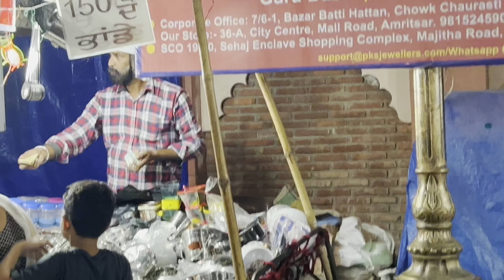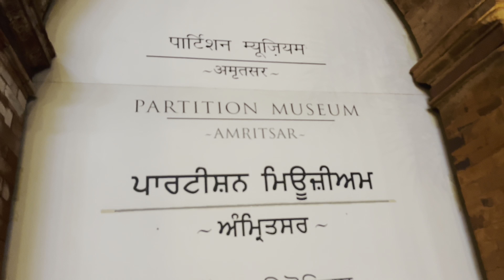Thoda mushkil time hain nikal jaayega🙏👍|Kanjak pujan😍|Nikhar and Saiyam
Bye bye guys see you soon with the next video ❤️❤️
Radhey Radhey 🙏🙏